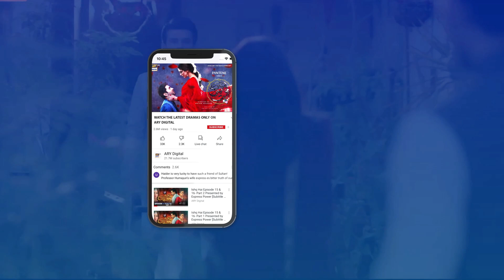Kuch Ankahi Episode 8 | Best Scene | Bilal Abbas | Sajal Aly | ARY Digital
Cast:
 Sajal Aly,
 Bilal Abbas Khan,
 Mira Sethi,
 Mohammed Ahmed,
 Irsa Ghazal,
 Qudsia Ali,
 Vaneeza Ahmed,
 Babar Ali,
 Adnan Samad Khan,
 Annie Zaidi,
 Yousuf Bashir Qureshi – YBQ,
 Alina Abbas,
 Sheheryar Munawar,
 Asma Abbas,
 Ali Safina,
 Hammad Farooq,